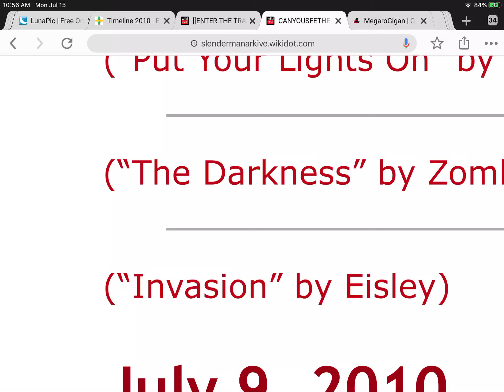CANYOUSEETHEWORDS - Fifty-Ninth post - July 2nd, 2010